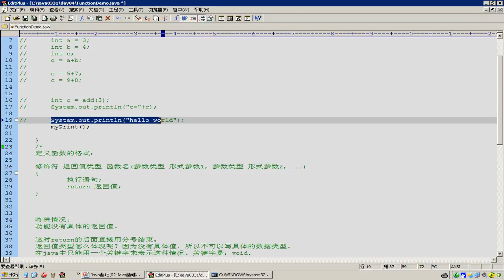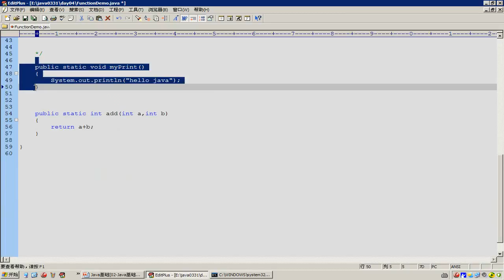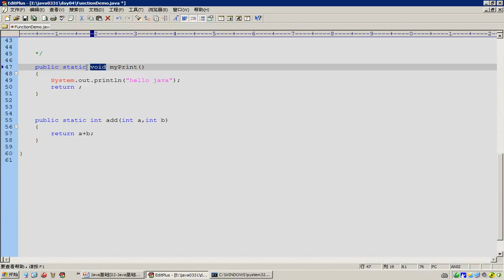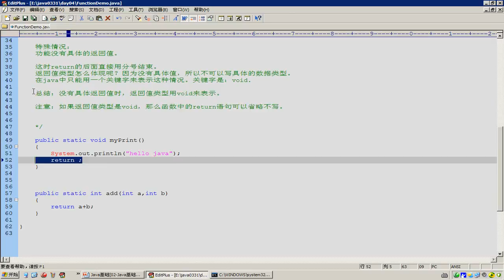61 Java基础函数 细节 void